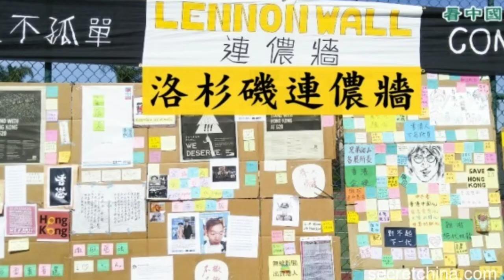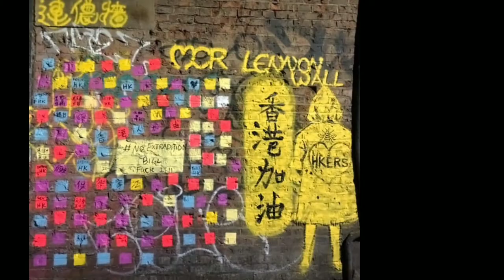願榮光歸香港(小提琴獨奏版) Glory To Hong Kong (Violin solo ver.)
Inspired by current even in Hong Kong. We, couple of musicians rearranged and performed this piece to show our support. Hope you guys like it!

幾個學音樂的朋友受香港人民的啟發,自己改編,演奏.希望以這樣的方式為他們加油!!希望大家喜歡.